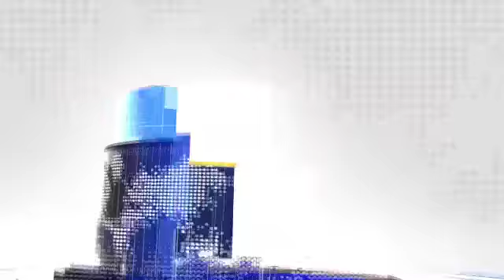करतारपुर कॉरिडोर का निर्माण हुआ शुरू